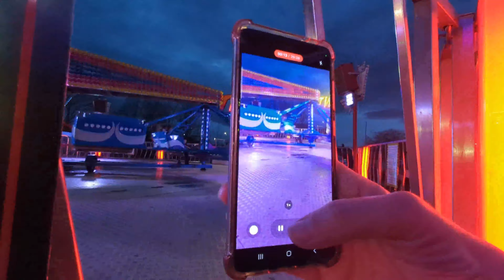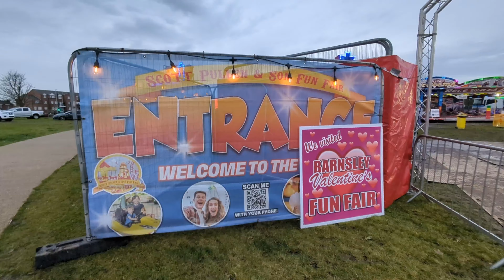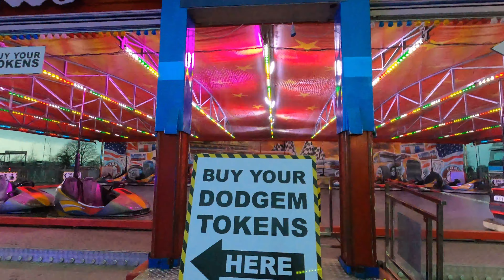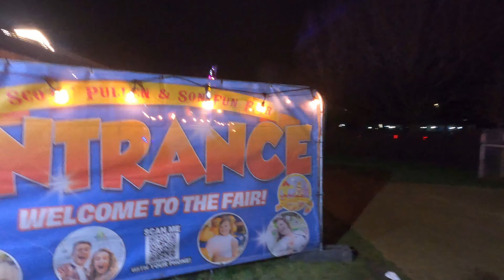Barnsley Penny Pie Park Fun Fair (Scott Pullen And Sons) February 2024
Join us as we head to Barnsley penny pie park for Scott Pullen and sons fun fair this was a great little fair With the following Rides:
Dodgems
Waltzer
Twist
Infinity
Drop Zone (Miami)